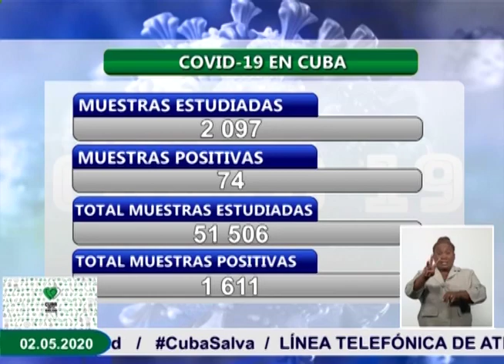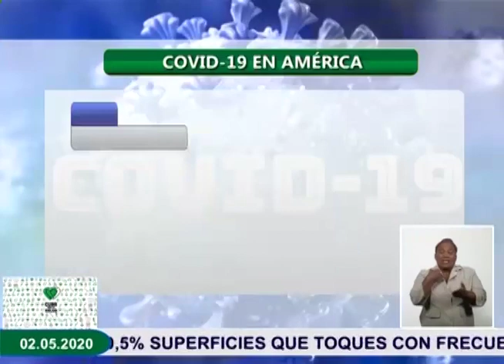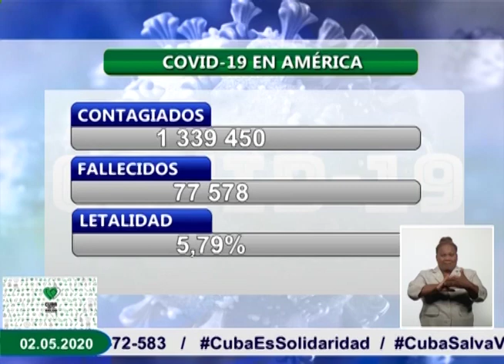Press Conference of Cuban Ministry of Public Health, May 2nd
The National Director of Epidemiology of the Cuban Ministry of Public Health, Dr. Francisco Duran, reported that there were 74 new cases of COVID-19, for an total of 1,611 positive cases across the island.
During his daily press briefing held Saturday morning, Dr. Duran said that over the past 24 hours -- up to 12 midnight Friday night -- unfortunately, two more patients died from the coronavirus.  There are a total of 66 who have died from COVID-19 in Cuba. To date, 714 patients have recovered -- with an additional 33 released from hospitals during the day on Friday.